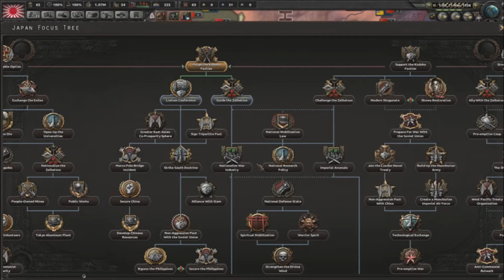Phoenix Streams: Hearts of Iron 4 – Man the Guns as Japan [02] – Naval Exercises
Welcome to my brand new Hearts of Iron 4 playthrough on the Man the Guns patch. This time I will take the nation of Japan and attempt to carve out an empire in the Pacific. China, the local European colonies and anyone else who looks at me funny are all on my hit list this time around.

This series is being done live on twitch on Sundays so there will be frequent distractions, interaction with a chat you can’t see and so on. Please bear that in mind if you choose to watch this series. Also, since this is a stream series, I cannot promise to finish it just due to the nature of how I do streams. But I will make an honest attempt at it.

If you want to watch my streams live then you can find them

I use TubeBuddy to manage and organize my video tags, end screens and so on. It is one of the best ways to optimize your YouTube videos.

Hearts of Iron IV is a grand strategy wargame developed by Paradox Development Studio and published by Paradox Interactive. Released on June 6, 2016, it is the sequel to Hearts of Iron III and part of the Hearts of Iron series of grand strategy games focusing on World War II.